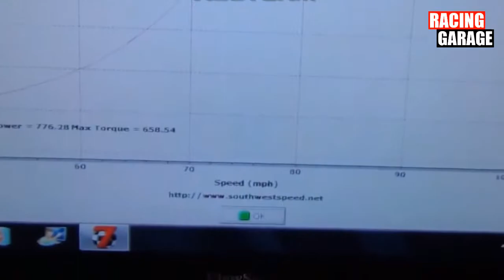BRUTAL DYNO COMPILATION - PART III